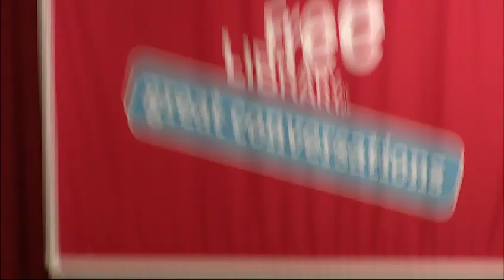Katha Pollitt | Pro: Reclaiming Abortion Rights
With an impressive body of poetry, essays, and criticism, feminist writer Katha Pollitt brings “a lively wit and considerable erudition” (Publishers Weekly) to a variety of political and social issues, including reproductive rights, racism, and poverty. Her poetry collection Antarctic Traveler won the National Book Critics Circle Award, she has been awarded a Guggenheim Fellowship and a National Endowment for the Arts grant, and her galvanizing essays in The Nation, The New Yorker, and other publications have garnered her much praise and many honors. Her new book makes an impassioned argument for a renewed commitment to the struggle for abortion rights.